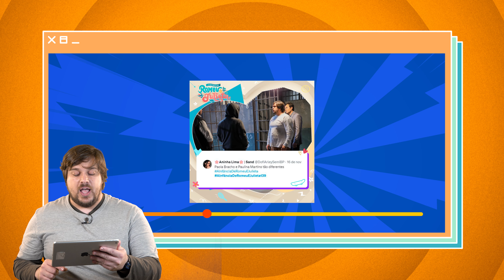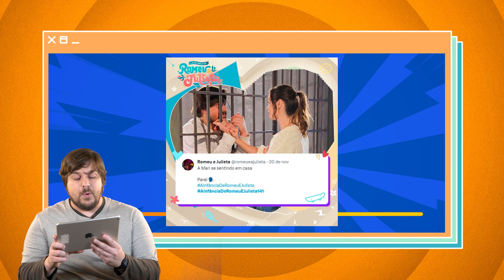Genial! - Bassânio Reage, ep. 09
Bassânio, Lucas Salles, saiu de Castanheiras e foi até o SBT para reagir aos momentos que mais agitaram a nossa novela. Com muito bom humor e uma sinceridade só dele, nosso pipoqueiro preferido vai comentar todos os babados de AInfânciaDeRomeuEJulieta